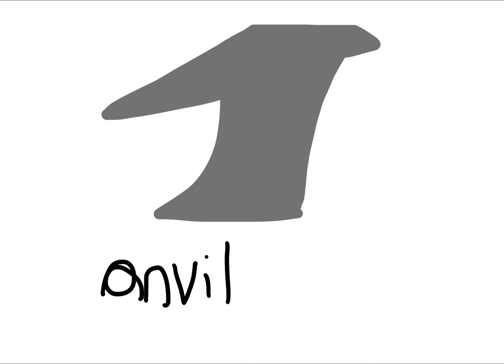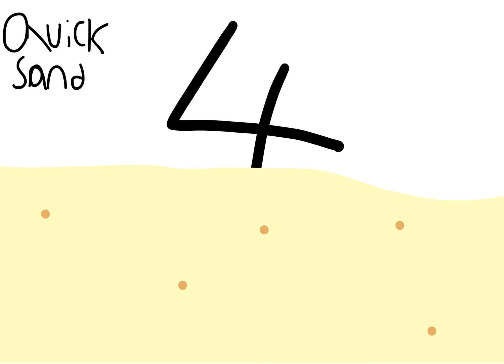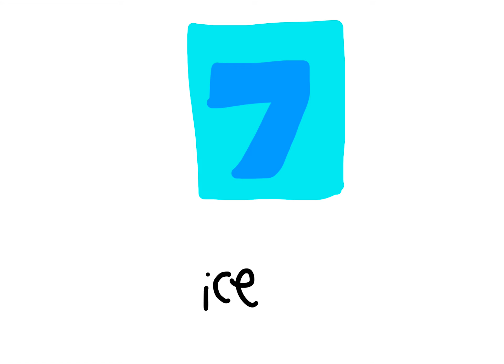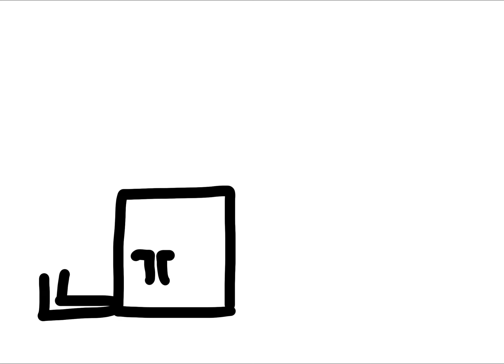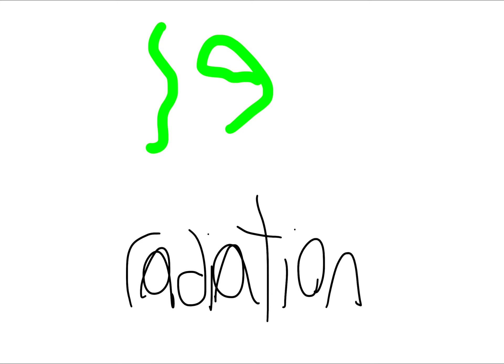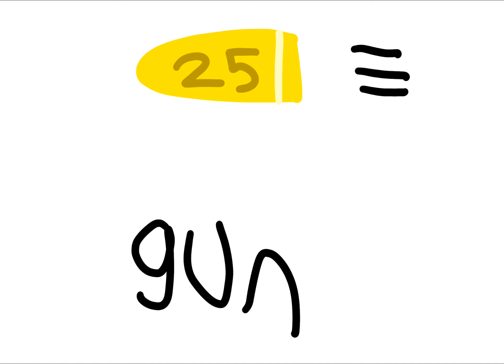100 ways to destroy cubic ( part 1 )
Before cubic was on YouTube he was more of like a dummy that always got killed. So I decided to bring that idea out and use it.